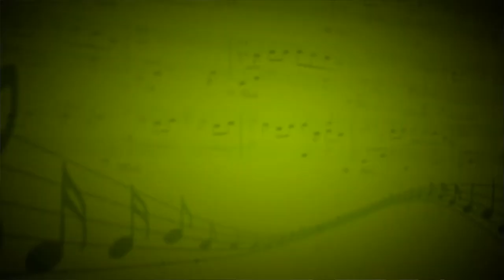Менуэт (Сперонтес) - Ева Меркис, Михаил Павлов (Флейта) - Анна Махова